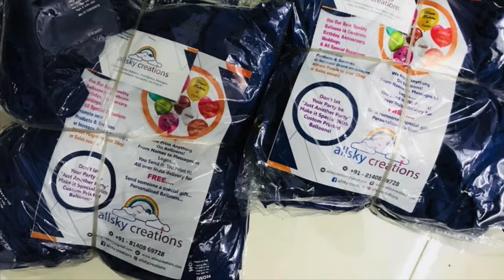Party Balloons | Name On Balloons | We Print Any Things On Balloons | Make Your Own Balloons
We Print Any Things On Balloons
Make Your Own Balloons
All Over India Delivery Available
Minimum Qty 100

- Get Custom Printed Personalised Balloons.
- Design Your Own Balloons- Custom Shape And Message.
- Lowest Prices And Highest Quality.
- Minimun 100 Balloons, All Over India Delivery.
- We Print Anything On Balloons! From Messages To Logos To Photos.
- You Send it And We Will Print It! (NO PHOTO PRINT)
- We Have The Highest Quality Balloons And Inks, Can Be Filled With Helium Or Air!

PLEASE VISIT US & CONTACT ON THE GIVEN LINKS-